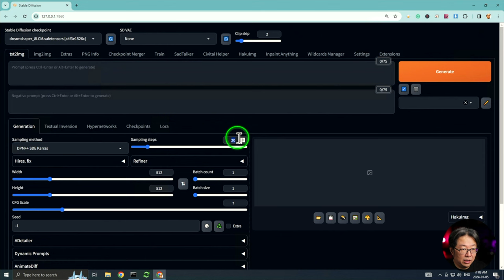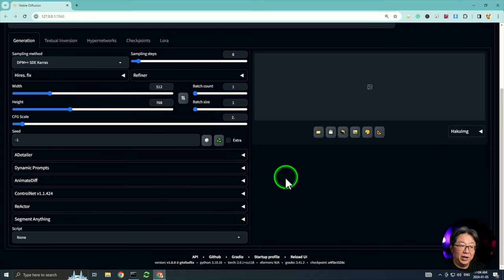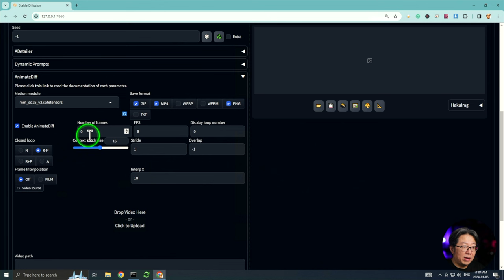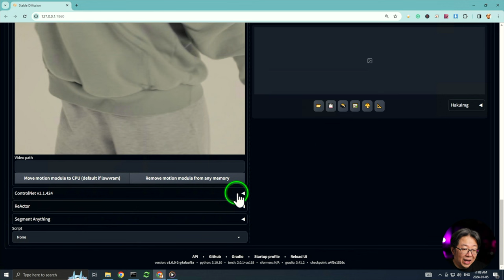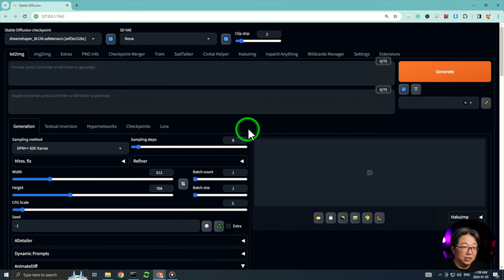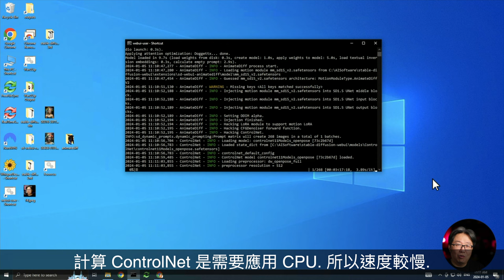[字幕版] 原片變出新影片!!! AnimateDiff 高級使用方法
上集同大家講解咗 AnimateDiff Plug-In 基本的安裝及使用方法, 今日同大家詳細介紹如何通過一條原有的影片再透過AI運算產生全新的一條影片.

今集提及所應用到的 ControlNet 數學模型下載網址

本片的縮圖是由 Stable Diffusion 所產生.

我哋呢度專門講有關拍片拍照的科技。  由手機相機, 單反, 無反, 360, 航拍, 軟件, 硬件, 拍照拍片技巧, 到電腦技術。

📷器材使用↓↓↓
主攝影機 - Canon EOS R
主拍攝鏡頭 - Canon EF 24-105 F4
收音咪 - Comica Boom X-D / Boya LAV Mic / Rode Video Micro
航拍機 - DJI Mavic Pro / DJI Phantom 4
360攝影機 - Insta 360 One X